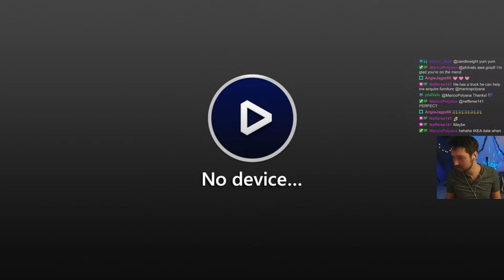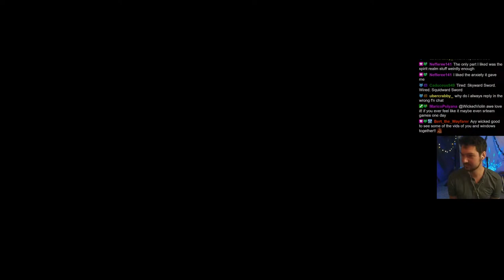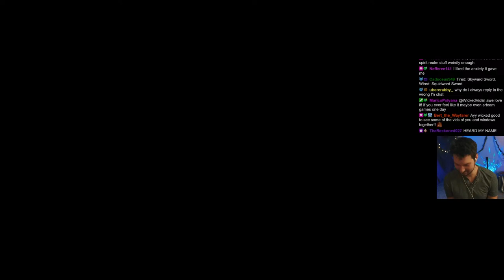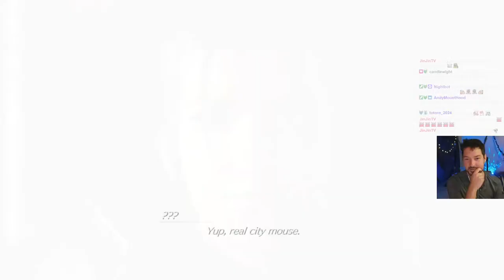daniel_wayne plays Final Fantasy VII Rebirth - part 11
Starting a playthrough of Final Fantasy VII Rebirth on Twitch, co-streamed to YouTube